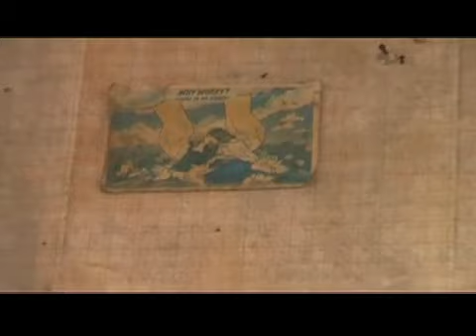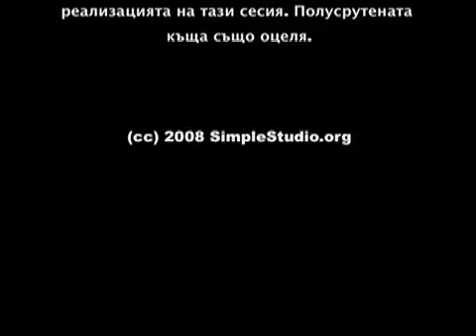SimpleStudio: The House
SimpleStudio session backstage video...

Photographers: Anna Stoeva and Pavel Mitov
Models: Vili Vangelova and Peio Popov
Video: Yovko Lambrev